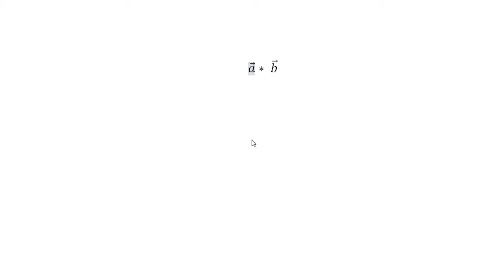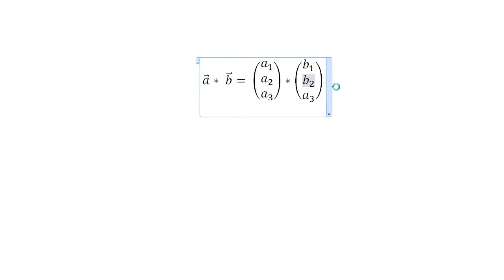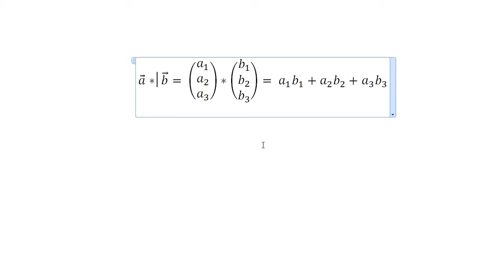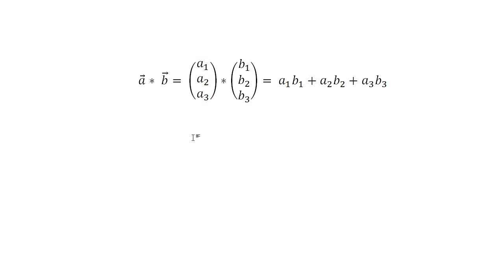Mathe Oberstufe - Part 41 - Skalarprodukt